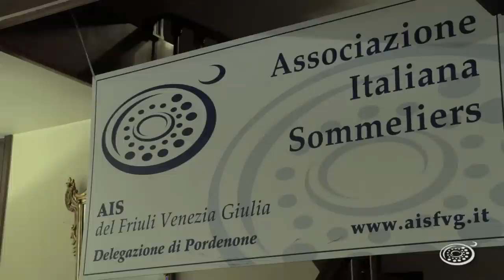AIS FVG. Josko Gravner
Magnifica serata organizzata dall'Associazione Italiana Sommelier delegazione di Pordenone. Presso la Trattoria La Primula di San Quirino, Pordenone, Josko Gravner ha presentato la sua Ribolla Gialla di 5 annate diverse. La sua produzione è conosciuta in tutto il mondo per la singolarità della vinificazione in anfore.